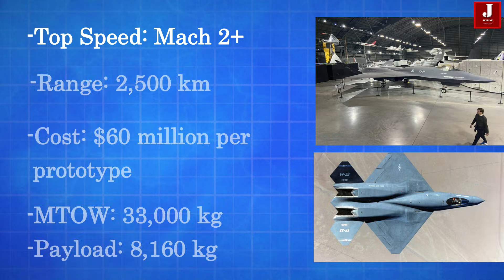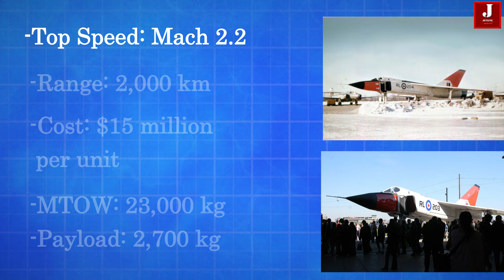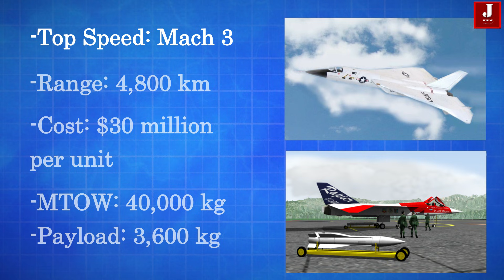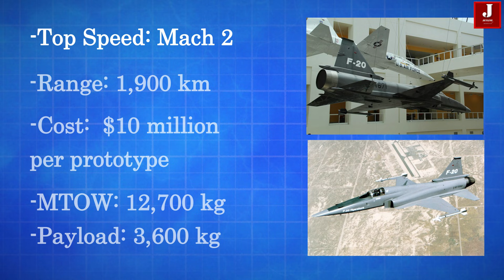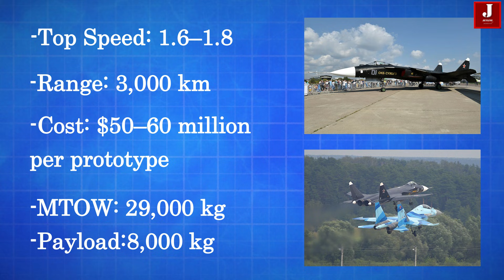Top 6 Legendary Fighters That Never Flew in Combat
In the history of aviation, some fighter jets never reached the battlefield—but their legacy is nothing short of legendary. Today, we explore six advanced fighter prototypes that promised groundbreaking technology, but never entered operational service. These are the ultimate 'what-ifs' of military aviation."

1. Northrop YF-23 Black Widow II

"First up, the Northrop YF-23 Black Widow II. Developed in the early 1990s to compete against the YF-22 for the USAF's Advanced Tactical Fighter program, the YF-23 was stealthier, faster, and quieter than its competitor. Despite these advantages, it lost the contract due to concerns over maneuverability and program risks. Only two prototypes were ever built."

Specifications:

Top Speed: Mach 2+

Cost: $60 million per prototype

Maximum Takeoff Weight: 33,000 kg

Payload: 8,160 kg

"Though it never flew in combat, the YF-23 influenced future stealth fighters, including the F-22 Raptor."

2. Avro Canada CF-105 Arrow

"Next, the Avro Canada CF-105 Arrow, a delta-wing interceptor designed in the 1950s to counter Soviet bombers. With Mach 2+ speeds and cutting-edge avionics, it was decades ahead of its time. But political pressures and soaring costs led to its cancellation, and all prototypes were destroyed."

Specifications:

Top Speed: Mach 2.2

Cost: $15 million per unit (1950s)

Maximum Takeoff Weight: 23,000 kg

Payload: 2,700 kg

"The Arrow’s advanced systems influenced Canad